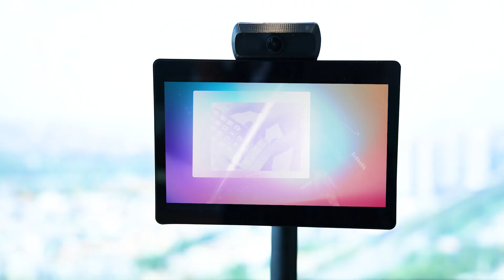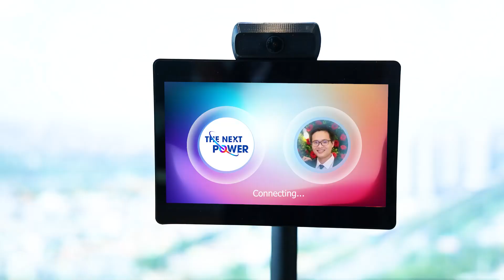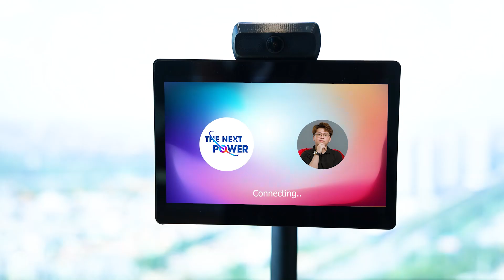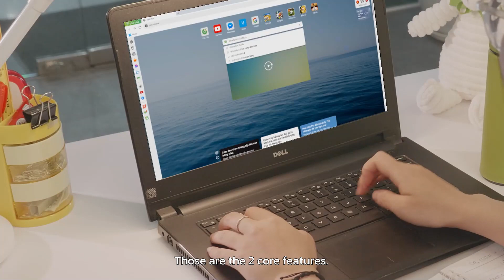Cốc Cốc: The journey to become the web browser used by 28 million people | The Next Power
In the competition with tech giants, Cốc Cốc focuses on developing products to serve the needs of Vietnamese users, said CEO Nguyen Vu Anh.